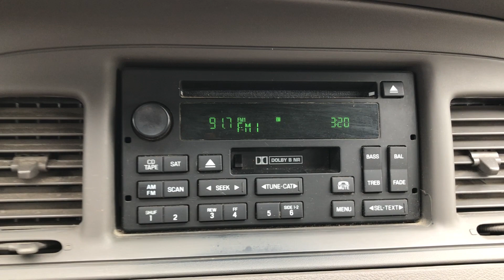2007 Mercury Grand Marquis